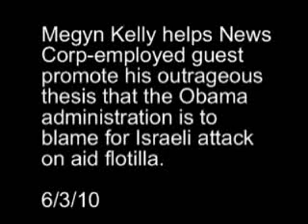Megyn Kelly helps guest promote the "blame Obama" meme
Megyn Kelly is supposed to be a neutral host but after expressing some initial doubt about her guest's theory that President Obama is to blame for Israel's botched attack on the Palestinian aid flotilla, Kelly did her best to make it seem viable.